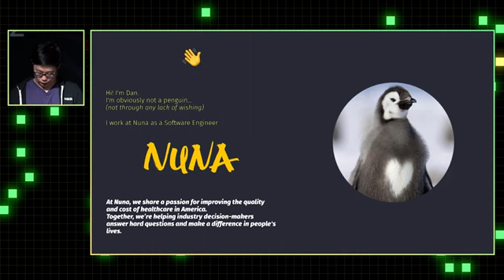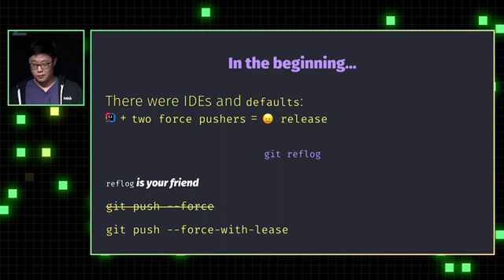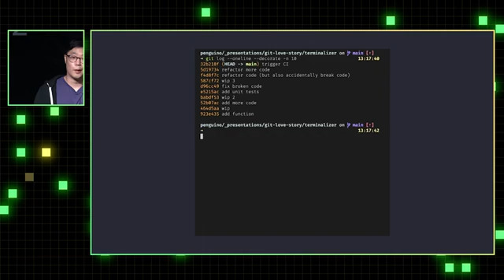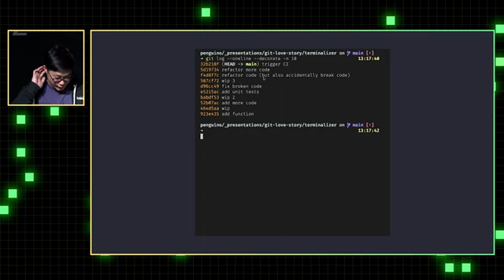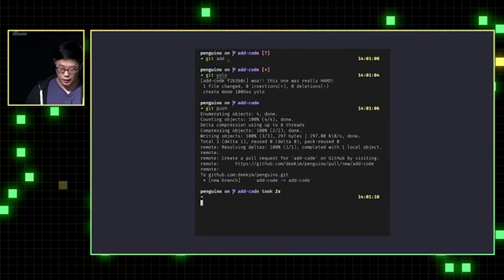Git: a Love Story - Git Merge 2022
Presented by Dan Kim

A git story is more than just your typical story. It is one that often centers around a hero. But we typically only see the end pull request: the story that the hero wants us to see. Before the rebase, the story is filled with struggles and stashes. Filled with time travel, love, and hate. All the elements that make for an epic tale. And today, we take a step back to marvel at the journey, not just the end result. As it is through the fire, our git skilled are sharpened.

About Git Merge:
Git Merge is dedicated to amplifying new voices in the Git community and showcasing the most thought-provoking projects from developers, maintainers, and teams around the world. Git Merge 2022 took place at Morgan Manufacturing in Chicago, IL on September 14th and 15th.